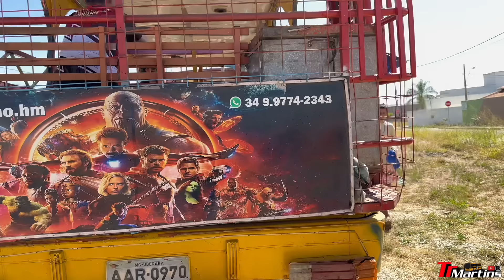Cruzei Marcha no trenzinho da alegria 😂😂😂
Deixe sugestões para mais vídeos 💥
Me acompanha também no Instagram 🔥